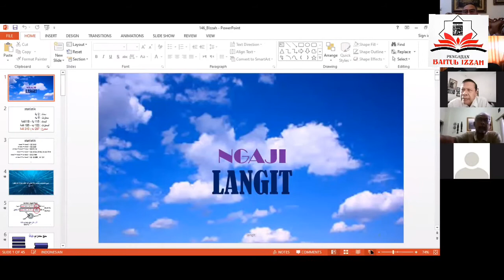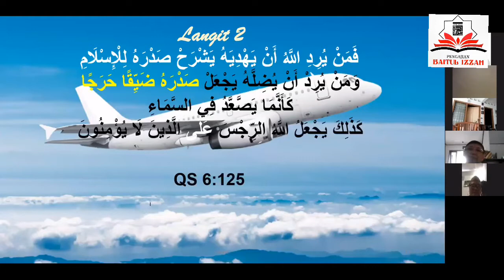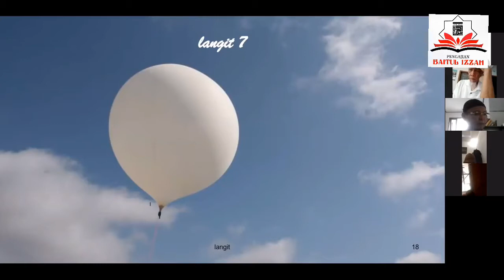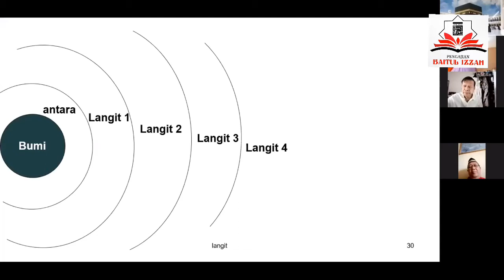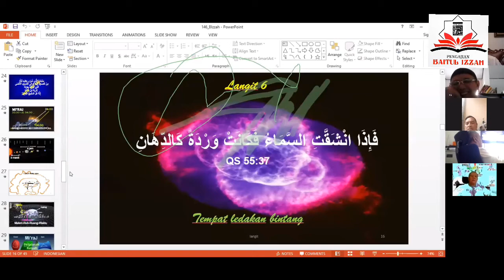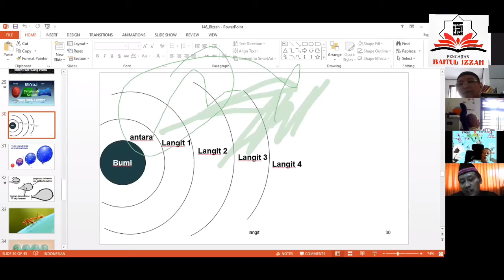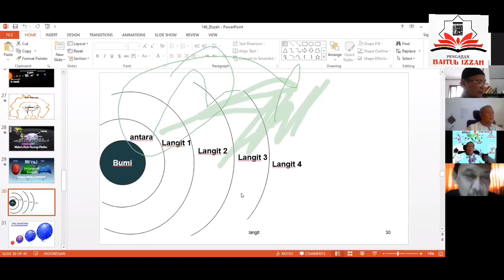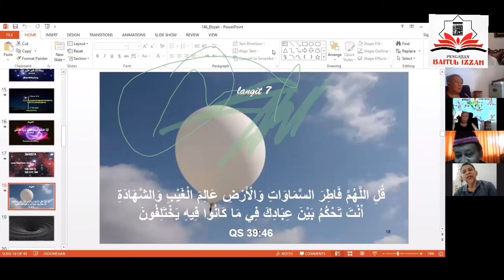Langit Lapis Tujuh Dalam Persoektif Sains dan Al Qur’an | Bersama Prof. Drs. Agus Purwanto, DSc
Pengajian TEMATIK